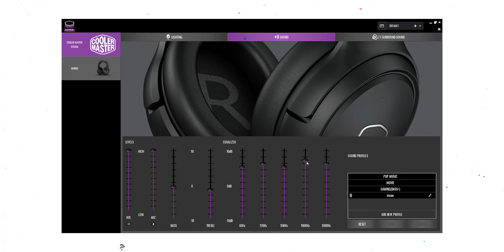Cooler Master mh650 Review | Best Gaming Headphones Under 5000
cooler master mh 650 is a great gaming headphone under 5000. trust me this cooler master mh 650 gives you an emissive gaming experience.

Cooler Master MH 650 Amazon

Agar aap iss headphone ko 17th june se pahle purchase karte hai kisi bhi online ecommerce website jaise , md computer, primeabgb, ya Amazon se, to aapko ₹500 off milega.  aapko sirf product ka invoice and product photo send karna  hai brand ko iss email adress pe.

GEARS I USE

*GEAR I USE & I WANT TO USE
Monitor Stand
MOUSE MAT
TRIPOD 2
SOFT BOX
light stand
RGB strip
gaming Chair

00:00 Mh 650 intro
00:45 Box content
01:11 Build & Design
03:04 Ergonomics & Comfort
06:15 MH 650 controls
06:50 Master Plus Software
09:15 Sound Experience
11:28 mH 650 mic test
12:29 should you buy mh 650